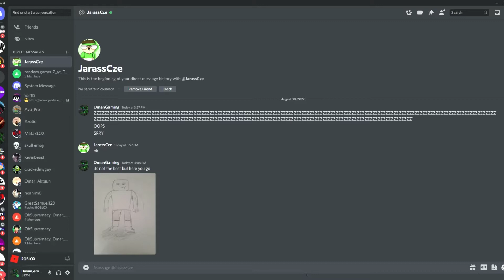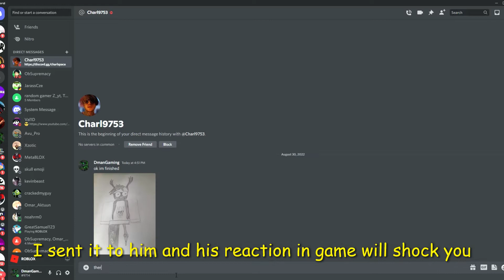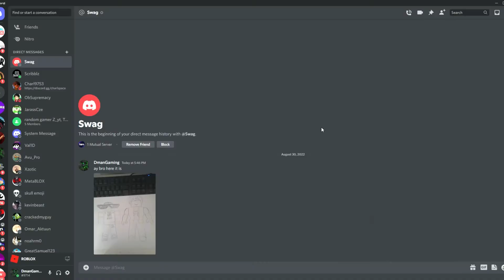Drawing People In Pls Donate!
his was a very nice experience